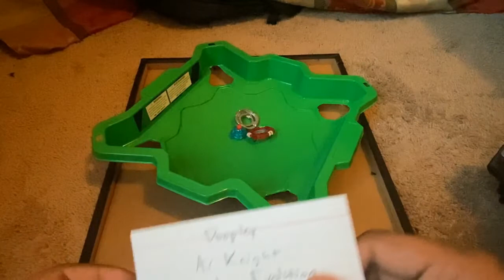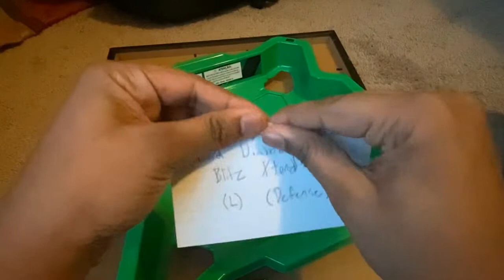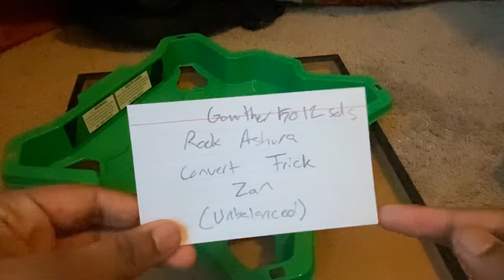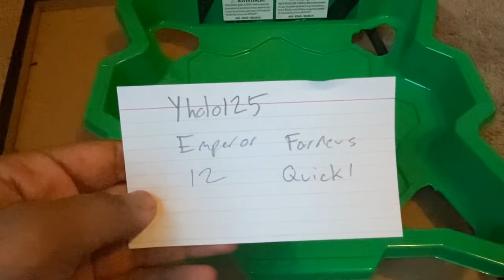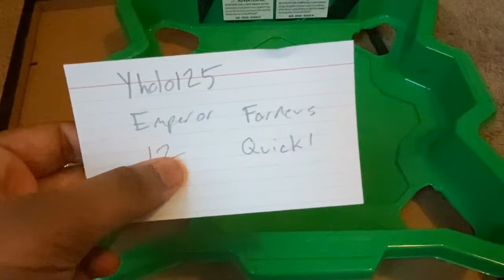Reddit Garbage Custom Combo Tournament Round 1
This is for the people on reddit who signed up for my tournament.